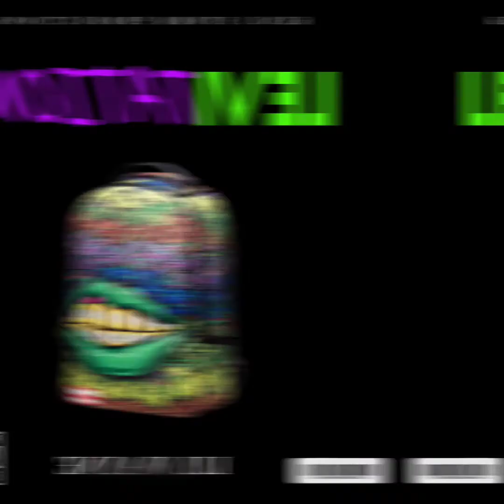Levitation - Lil Wayne | Hard | Trap | Hip Hop | Type Beat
Type Beats | Free To Use

If You Use My Beats Make Sure To Give Credit To DJ Kenji Storm / Kenji Storm Productions.

@DJ Kenji Storm
@Kenji Storm Productions